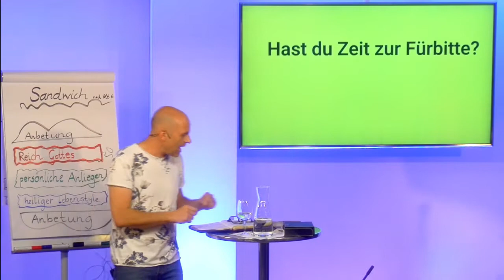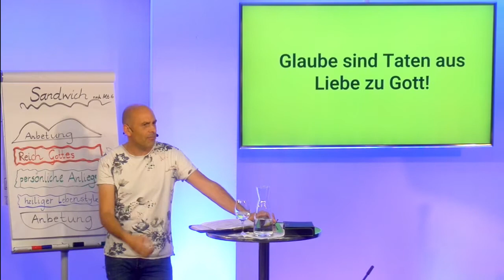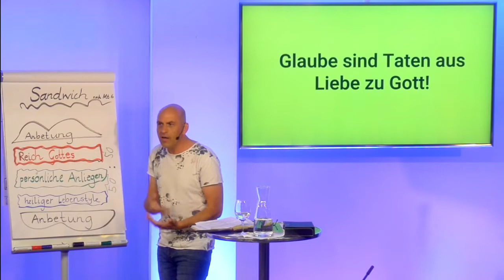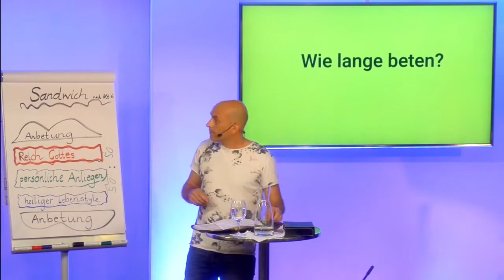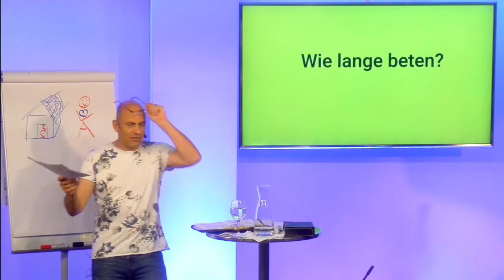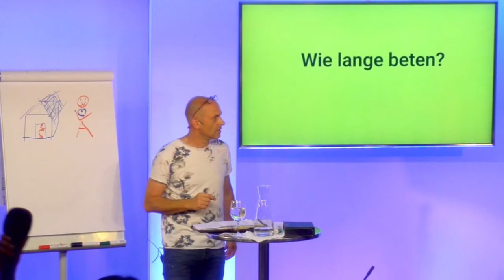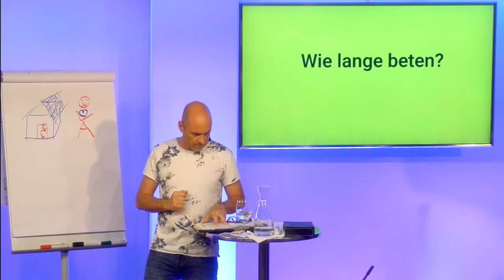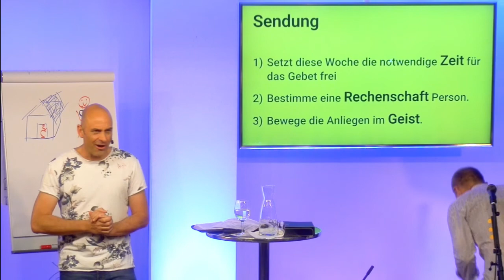get connected - Das Geheimnis der Fürbitte - Zeit finden (Teil 4) - mit HJ Stadelmann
Die Liebe Zeit... In dieser Botschaft geht es um die Dringlichkeiten der Fürbitte und wie du Zeit dafür findest. Lass dich inspirieren!